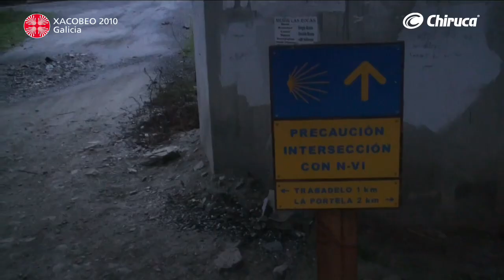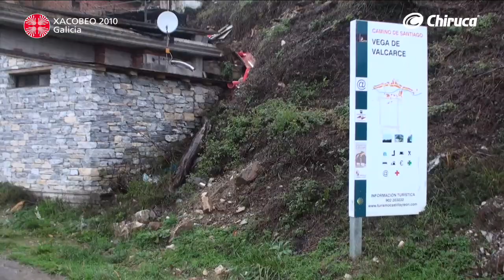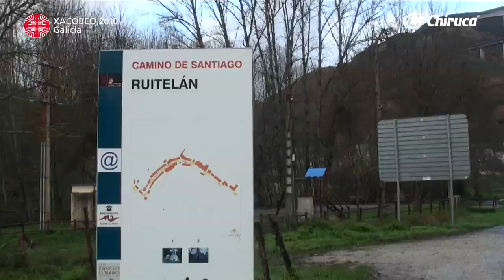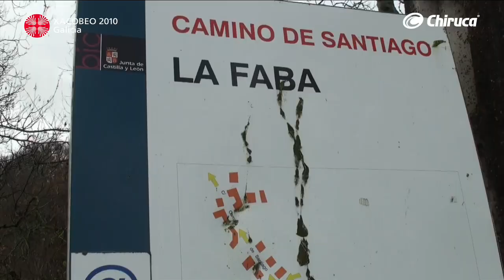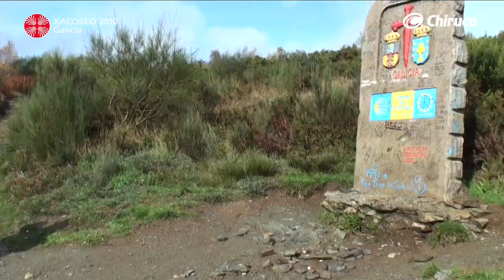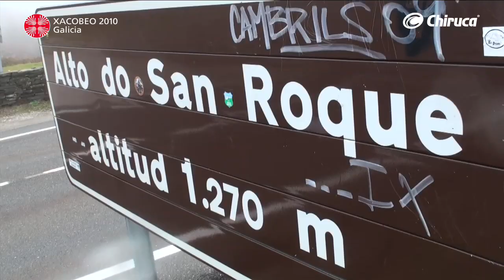CHIRUCA. ETAPA 25 TRABADELO_VIDUEDO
etapa del camino de santiago que va de trabadelo a viduedo. protagonizada por peio ruiz cabestany y patrocinada